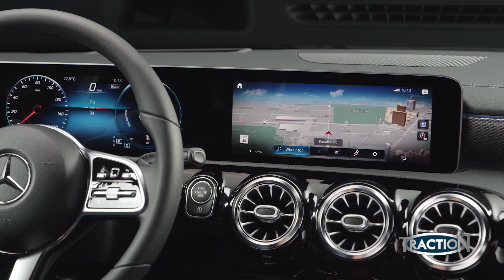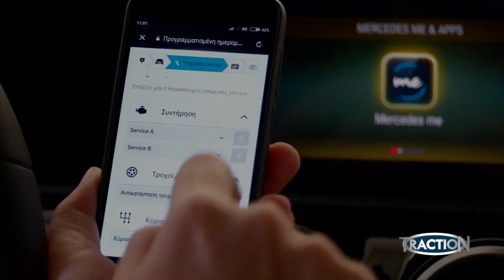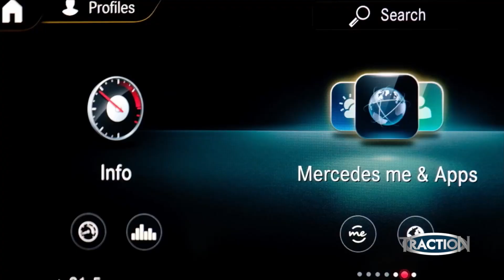TractioN 2019 | Mercedes-AMG A35 με καλεσμένη την Ευαγγελία Αραβανή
Σε ένα θέμα που συνδυάζει φυσική, με τεχνολογική ομορφιά και φινέτσα, ο Κώστας Στεφανής φιλοξενεί στο εσωτερικό μιας εντυπωσιακής Mercedes-AMG A35 4MATIC, την πανέμορφη Ευαγγελία Αραβανή. O Κώστας εισάγει την Ευαγγελία στον κόσμο της AMG, που συνδυάζει υψηλές επιδόσεις με προηγμένη τεχνολογία. Η τετρακίνητη Mercedes-AMG A35 διαθέτει 2λιτρο βενζινοκινητήρα με ισχύ 306 ίππων και αυτόματο κιβώτιο διπλού συμπλέκτη 7 σχέσεων. Παράλληλα, εξοπλίζεται με την τελευταία λέξη της τεχνολογίας σε επίπεδο συστημάτων συνδεσιμότητας και υποβοήθησης οδηγού μέσω του Mercedes ME.